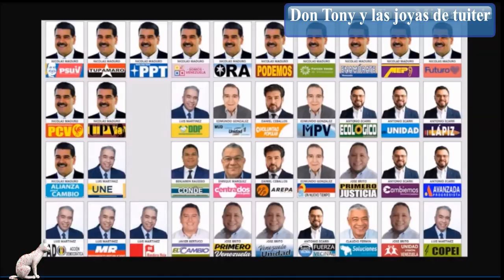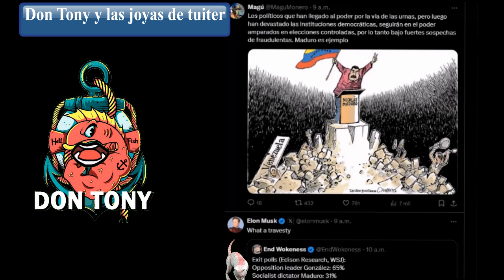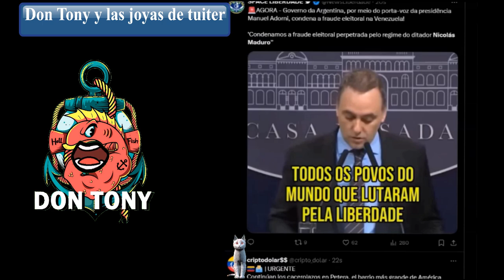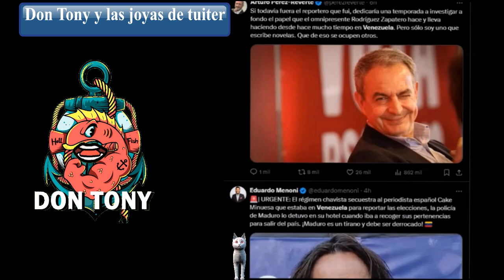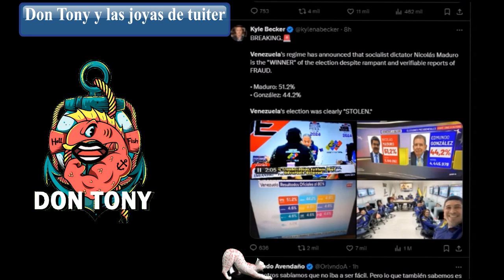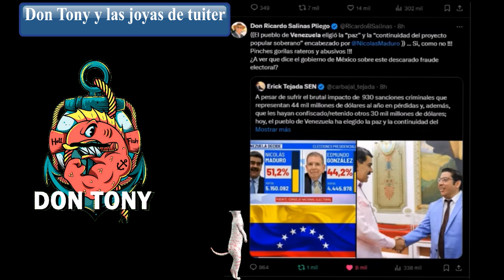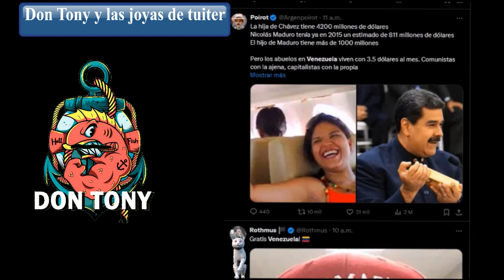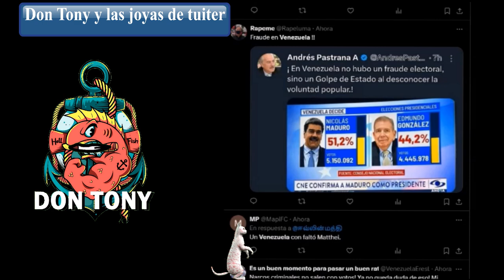FRAUDE EN VENEZUELA. VARIOS PAÍSES DESCONOCEN "TRIUNFO" DE MADURO. SABROSAS CRÍTICAS EN REDES.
Las actas electorales se sucedieron una tras otra, en cascada. Todas arrojaron un resultado similar, contundente y esperado: Edmundo González Urrutia arrasó en las urnas y debía ser ungido como el nuevo presidente de acuerdo a la voluntad venezolana. La ventaja era, en cada caso registrado, mayor a 30 puntos porcentuales e idéntica a lo que dictaban los boca de urna independientes. El delfín de María Corina Machado supo encarnar la esperanza popular luego de una letanía de 25 años de chavismo que convirtió a una de las naciones más ricas de América Latina en una sombra de lo que alguna vez fue.
Pero la dictadura personificada en Nicolás Maduro, Diosdado Cabello, los hermanos Jorge y Delcy Rodríguez, Tarek William Saab y Vladimir Padrino López tenía otros planes para la vida política venezolana y de la región. El régimen fundado por Hugo Chávez ejecutó el mayor fraude de la historia democrática de América Latina.